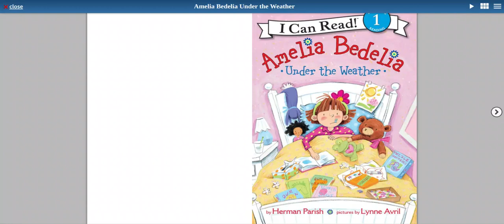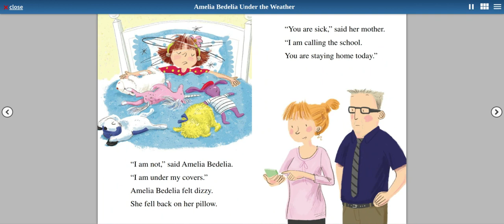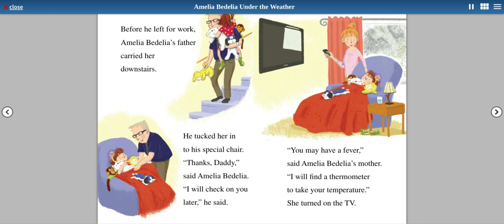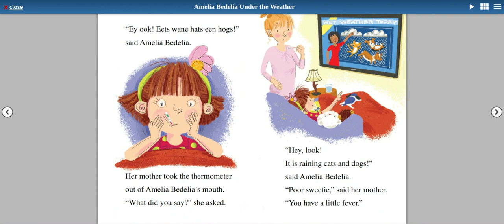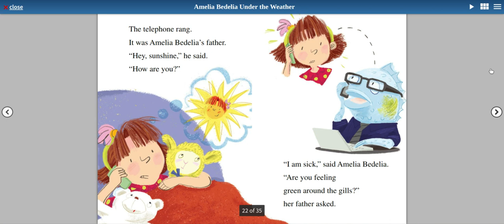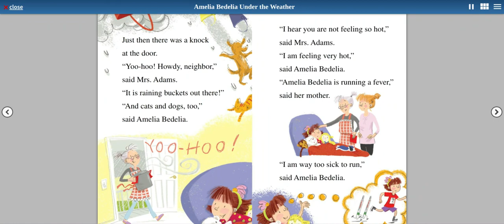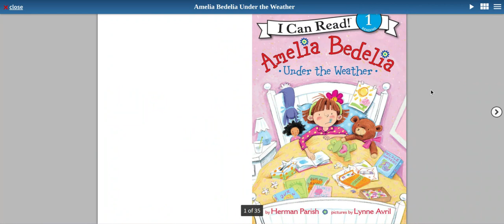📚📖📚Kid's Read A-Loud! Amelia Bedelia Under the Weather 🌩️☀️⛅by Herman Parish, Lynne Avril - Leo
It's free and you can always change your mind later!
Description:

Learn to read with young Amelia Bedelia! The Amelia Bedelia books are great for growing the vocabularies of newly independent readers.

In Amelia Bedelia Under the Weather, Amelia Bedelia wakes up feeling, well, under the weather! But with a little rest, some delicious chicken soup, and a lot of love, Amelia Bedelia is soon as right as rain! More than thirty-five million Amelia Bedelia books sold since 1963. Amelia Bedelia is feeling under the weather. While it rains cats and dogs outside, Amelia Bedelia is stuck in bed with a fever. She passes the time by learning all about the weather around the world. And with a lot of rest and a big bowl of Mrs. Adams's chicken soup, Amelia Bedelia will be back on her feet soon.

A Level 1 I Can Read book featuring the childhood of America's favorite housekeeper, Amelia Bedelia!